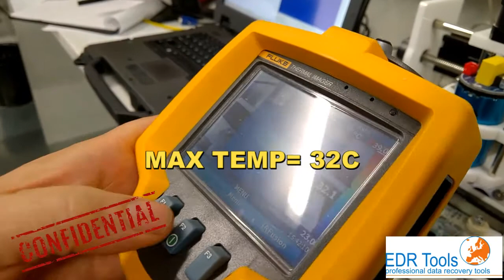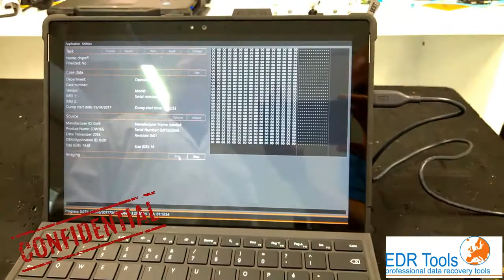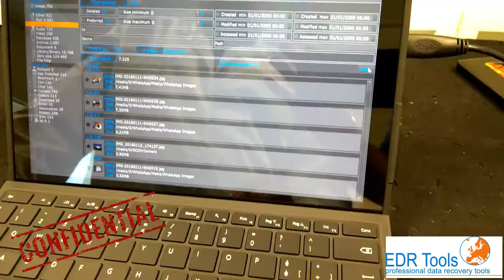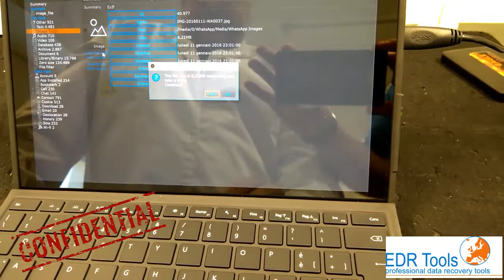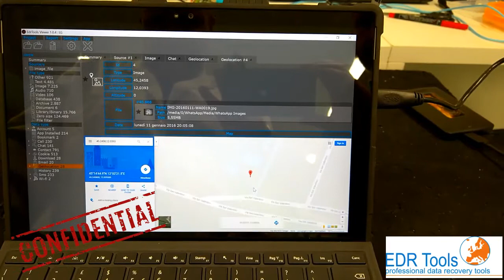COLD CHIP OFF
cold chip-off milling machine demo